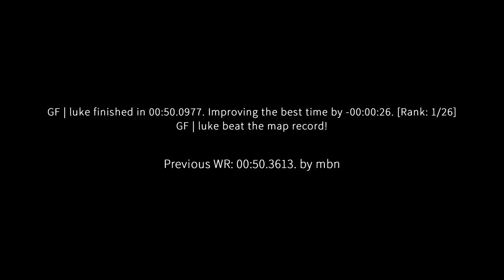surf_facility WR. Surfed by luke [CS:GO]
GF | luke finished in 00:50.0977. Improving the best time by -00:00:26. [Rank: 1/26]
GF | luke beat the map record!

Previous WR: 00:50.3613. by mbn

(102t)